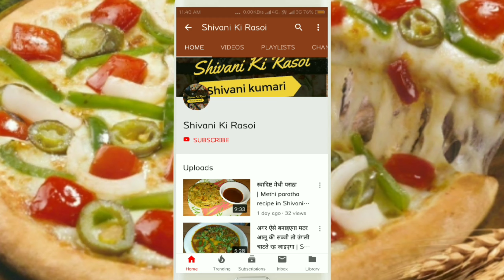मसाला आलू पूरी रेसिपी। Aloo puri recipe। Shivani ki rasoi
Namaskar dosto Shivani ki rasoi mein aapka swagat hai। Aaj ki recipe aloo masala puri recipe। Very easy and tasty masala puri recipe। Tasty and healthy masala puri recipe Shivani ki rasoi। आसानी से बनाएं मसालेदार आलू पूरी इस तरह से। बच्चे की टिफिन में डाले ये मसालेदार आलू पूरी। बहुत कम टाइम में और फटाफट से बनाएं मसालेदार आलू पूरी। Very tasty and delicious masala aloo puri recipe in Shivani ki rasoi।